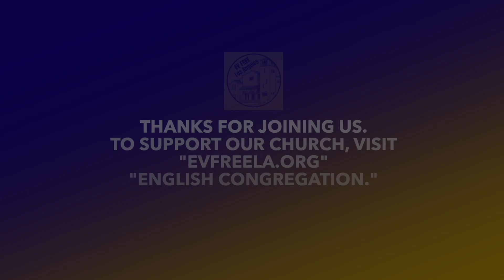God’s Amazing Love Is Still Working For Us Now | Easter Service 2024